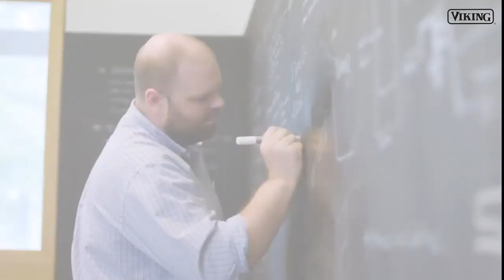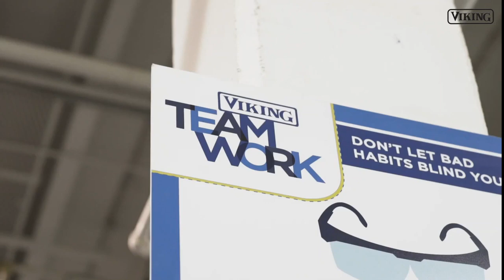This is Viking.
Viking is the heart of the kitchen, and the soul is its people. Rich in history, founded by family values, crafted with pride - this is the story of Viking.